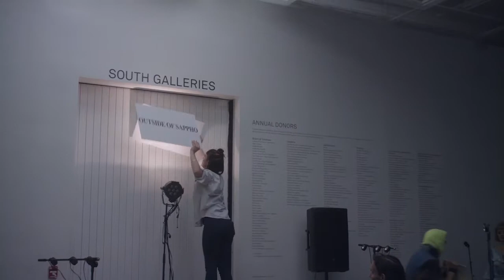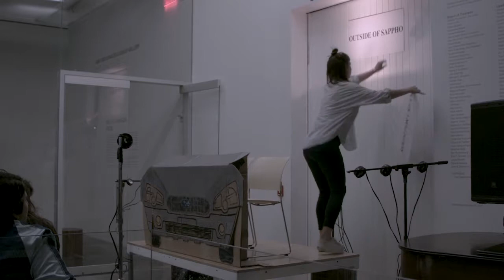Room For Cream- Season 4 Episode 1: "Here We Go Again"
ROOM FOR CREAM

JULIE JASPERS - Amber Valentine
ESMERELDA - Cheryl Kingan
BENNY - Donna Barkman
LACEY CHAMBERS - Laryssa Husiak
D - Simone Davis
GRACE - Rosemary Quinn
TIM - Greg Mehrten
SIDNEY – Esco Jouléy
JANE O’BOYLE - Brooke O’Harra
DIRE OWENS - Becca Blackwell
NOSTALGIA QUIROGA - Cecilia Maria Gentili
BAILEY - Jess Barbagallo
TAWNY - Kai Movsovich
FRANCESCA - Mieke D
MAGDALEN - Sacha Yanow
STORMCHASER (on live stream vlog) – Wazhmah Osman

CREATIVE TEAM
Directed by Brooke O’Harra
Written by Jess Barbagallo
Story by The Dyke Division
Additional Story by Cecilia Maria Gentilli
Sound and Assistant Director Nick Auer
Lights by Ry Burke
Sets by Andreea Mincic
Stage Manager Max Pendergast
Assistant Stage Manager Leonie Bell
That Trans Guy Lyrics by Jess Barbagallo and Music by Nick Auer
Storm Chaser Film Crew Josh Beaver and Claris Park
Video Editor Sharon Hayes

The Dyke Division of Two Headed-Calf is Jess Barbagallo, Laryssa Husiak, Barbara Lanciers, Brooke O’Harra and Sacha Yanow.  The Dyke Division founders are Jess Barbagallo, Laryssa Husiak Brooke O’Harra, and Laura Berlin Stinger, with Brendan Connelly.

The Dyke Division was first invited to do Room For Cream at the Club at LaMama ETC in January of  2008.  We did three consecutive seasons in the Club. We are eternally grateful for the faith and support and freedoms they allowed us. We would like to call attention to Ellen Stewart, Nicky Paraiso, Mia Yoo, Beverly Petty -- and the incredible La Mama family. We love you dearly.

We at the Dyke Division are incredibly grateful to Johanna Burton, Sara O’Keeffe, Natalie Bell, Kate Wiener, Derek Wright, Andrea Caldarise and all of the incredible team at the New Museum who have been working with us and supporting us and who made this possible.  We would also like to thank Liz Collins for sharing her amazing installation space with us.

This project was supported in part by The Foundation for Contemporary Arts Emergency Grant.